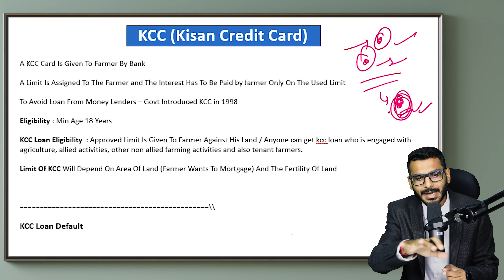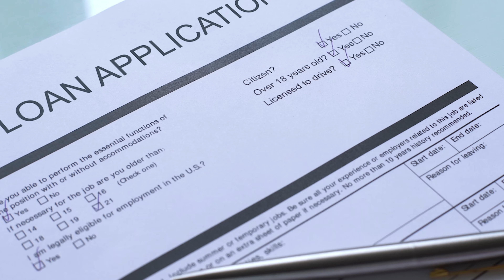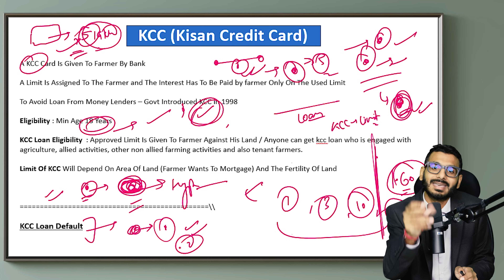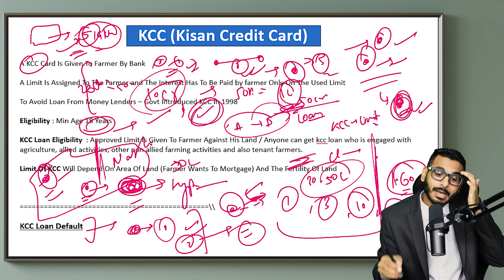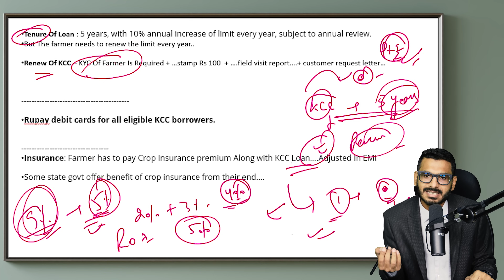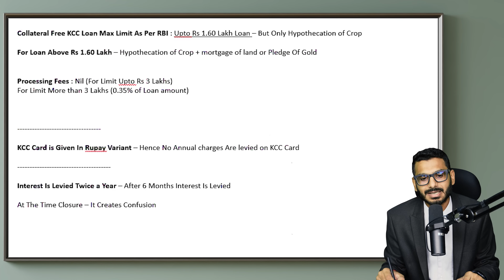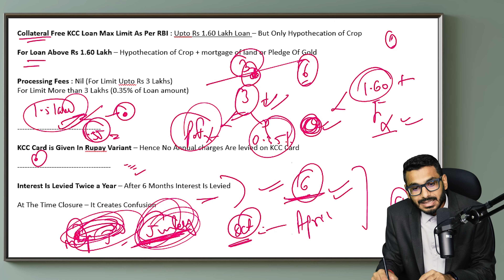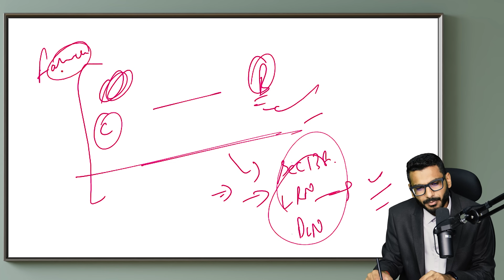Kisan Credit Card | Kisan Credit Card Apply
XY Axis Education - Full YouTube Course

XY Axis Education - Full Banking Course

About This Video :
in this video we have discussed of kisan credit card which is also most commonly named as kcc card. in this video we have discussed kisan credit card apply and have explained full features of kisan credit card.
This kcc card is beneficial for all Indian farmers as they get loan from banks and have not to rely on local moneylenders.
this kisan credit card scheme is beneficial to all the Indian farmers.